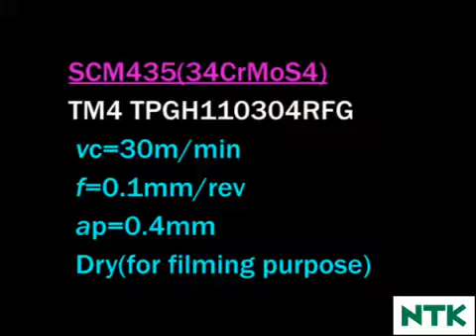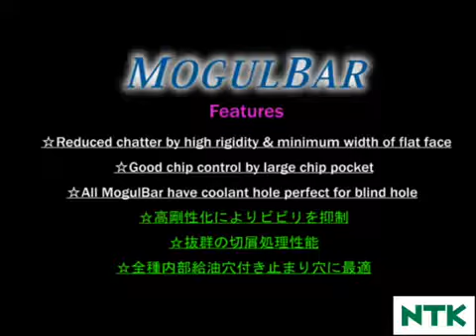[NTK Cutting Tools India] High rigidity boring bar ''Mogul Bar''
High rigidity boring bar ''Mogul Bar''
*Reduced chatter by high rigidity & minimum width of flat face.
**Good chip control by laerge chip pocket.
***All MogulBar have coolant hole perfect for blind hole.